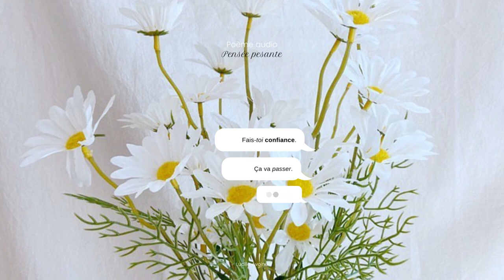Pensée pesante - Poème audio par Lucille Avoine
🕊 Les Mots Timides : des poèmes audio écrits avec le coeur, pour dire ce qu’on n’ose pas toujours exprimer.

🦚 Créés, écrits et racontés par Lucille Avoine.

Texte original.
Un nouveau poème chaque jour du lundi au vendredi.